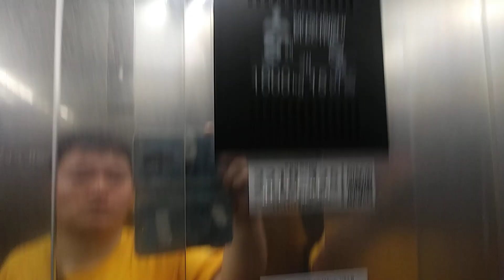인천광역시 연수구 하모니로 144 송도동 송도지웰푸르지오시티 셔틀 상가 구간 1호기 미쓰비시 엘리베이터 탑사기